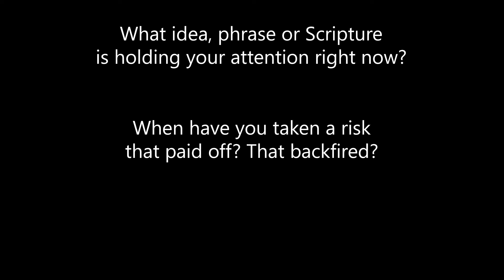Risking the Journey by Rev. Kyle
11485 S. Ridgeview Road

Office Hours: M-Th 8:30 - 5:00, Fr 8:30 - 3:00